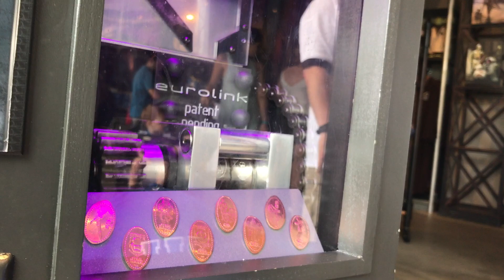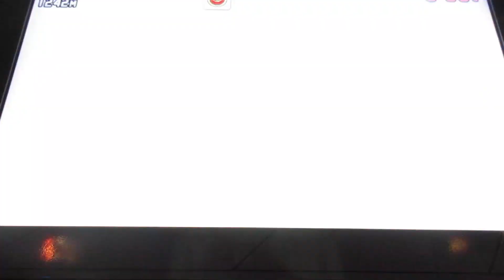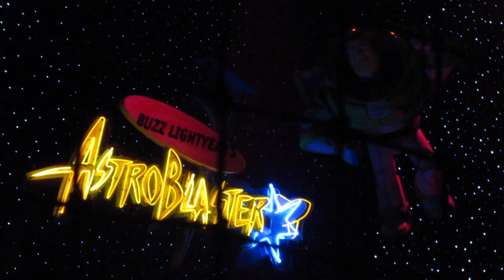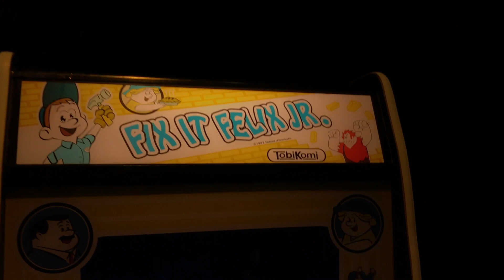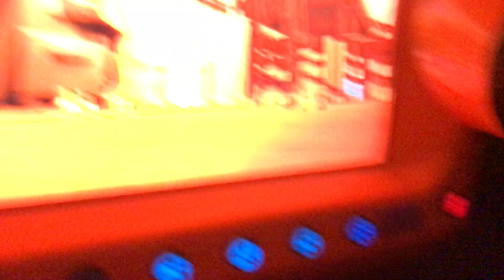DISNEY SPRINGS🛍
On our 5th day at Disney, we head over to Disney Springs! This is kind of a short vlog, but still a good one! We do some shopping, which I didn't record very much of. Then, we enjoy burgers from D-Luxe Burgers, which were SO GOOD! After that, we go to Disney Quest, which is a huge indoor arcade that closed down on July 1st, 2017. We made it over there just before it closed, so we got to see it for the first time, as well as the last!

Hey! We are always open to suggestions, so if you would like to see a certain kind of video, leave it down below!